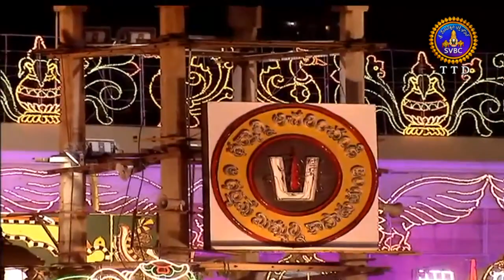నాదనీరాజనం | Nadaneerajanam | 18-12-18 | SVBC TTD